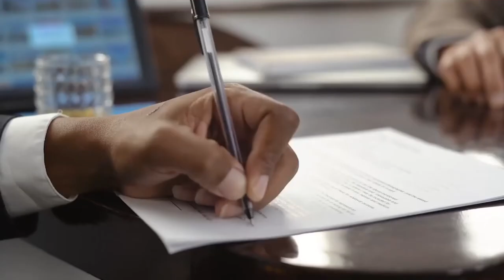AAD 2022 ARMSCOR